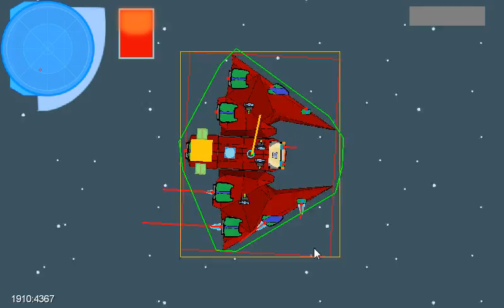[Game Dev] Untitled - Components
Upcomming Smartphone Game for the Google Play Store